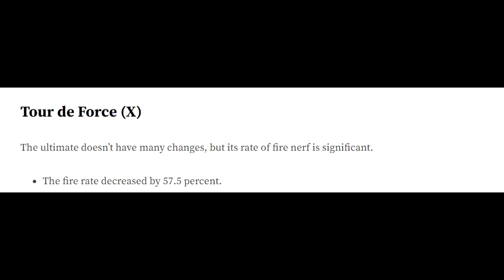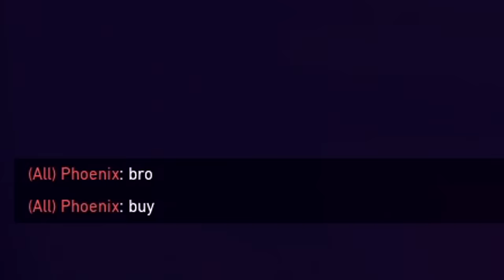DECIMATING Chamber Mains Before Chamber Nerfs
Decimating Radiant Chamber Mains Before Chamber Nerfs. The new Chamber Changes in Valorant on PBE are looking GREAT I can't wait! They nerfed Chamber headhunter, Chamber Ult, and Chamber Teleport. Hope you enjoy the video be sure to like it and come watch me live it helps out a ton! :)